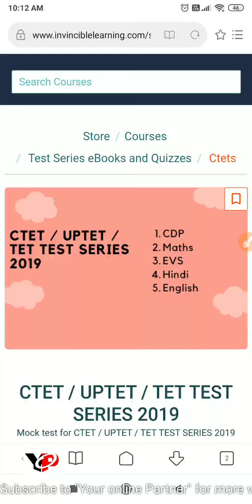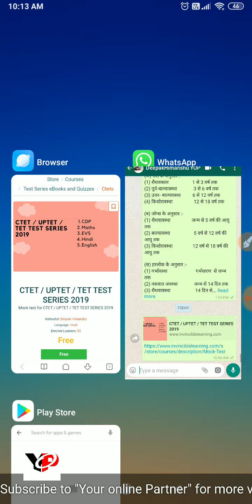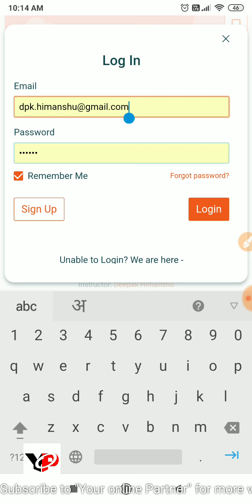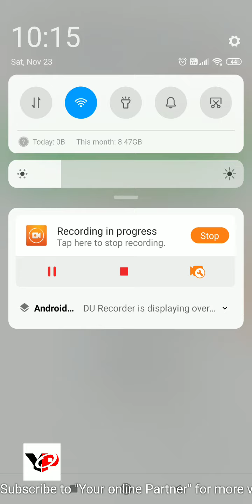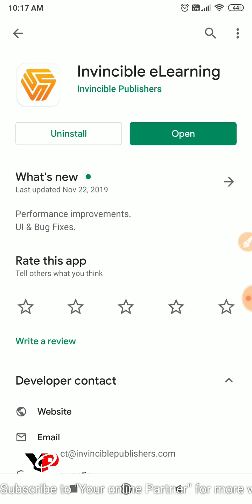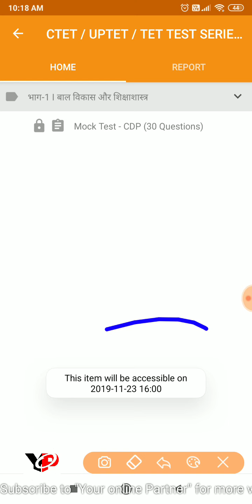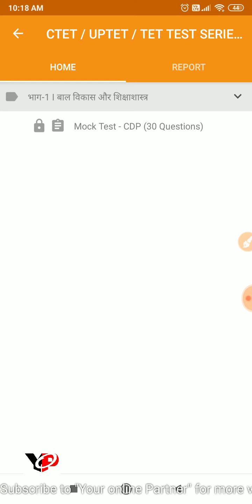CTET/UPTET/TET all subject Free Test Series on exam pattern by Deepak Himanshu l Online Partner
CTET 2019 : Central Teacher Eligibility Test
AP TET 2019 : Andhra Pradesh Teacher Eligibility Test
TS-TET 2019: Telangana State Teacher Eligibility Test
SSA Assam TET 2019 :  Assam Primary Teacher Eligibility Test
BE TET. 2019 : Bihar Elementary Teacher Eligibility Test
MAHA TET 2019 : Maharashtra  State Teacher Eligibility Test 2019
UP TET 2019 : Uttar Pradesh TET Teacher Eligibility Test
Uttarakhand TET (UTET) 2019:  Uttarakhand Teacher Eligibility Test
WBTET 2019: West Bengal Teacher Eligibility Test 2019
SLST 2019: West Bengal State Level Selection Test 2019
Arunachal Pradesh TET : Teacher Eligibility Test
OSSTET 2019: Odisha Secondary School Teacher Eligibility Test